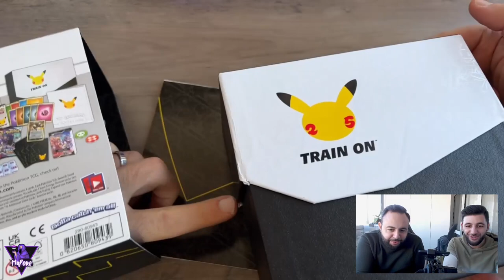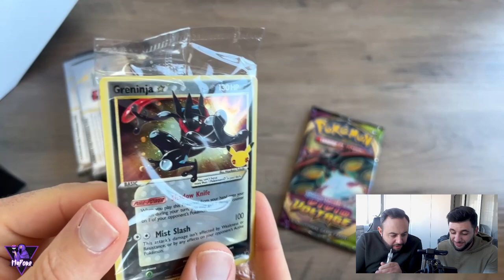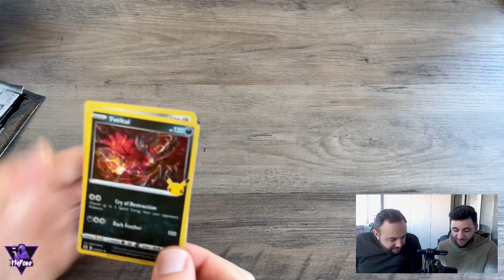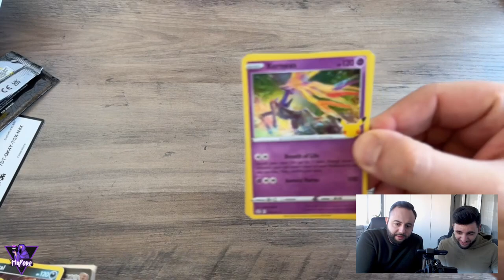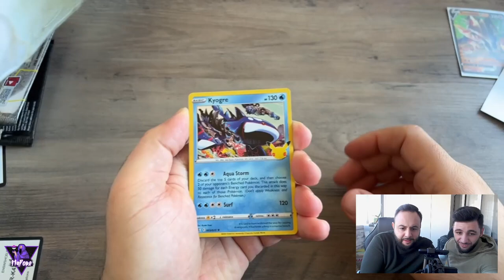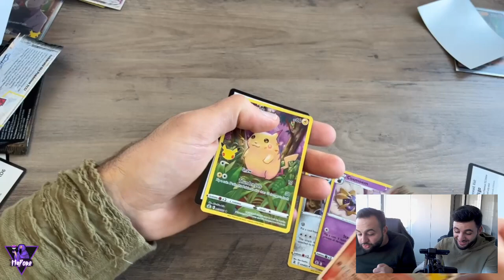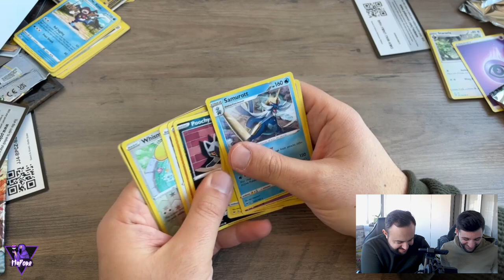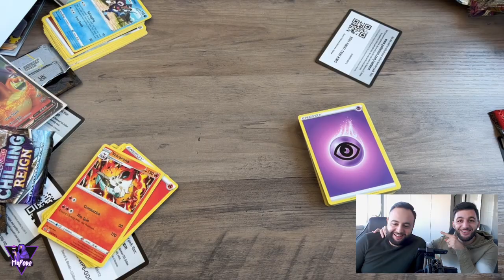ON OUVRE UNE ETB CELEBRATIONS ! DES CARTES JUSTES INCROYABLES !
Salut à tous ! On se retrouve avec Gab et Gog pour une ouverture d'une ETB Celebrations.